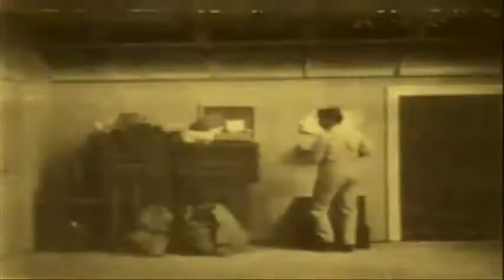THE GREAT TRAIN ROBBERY 1903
.Edison filmed this in November 1903 at his New York studio, at Essex County Park in New Jersey, and along the Lackawanna railroad.  This was  released in December 1903, "The Great Train Robbery" is considered to be one of the first significant early US narrative films introducing many new cinematic techniques (cross cutting, double exposure, camera movement and location shooting) to American audiences. It was directed by Edwin S Porter and stars Justus D. Barnes as the head bandit, G. M. Anderson as a slain passenger and a robber, Walter Cameron as the sheriff.

From the Edison Film Catalogue 1904
 This sensational and highly tragic subject will certainly make a decided `hit' whenever shown. In every respect we consider it absolutely the superior of any moving picture ever made. It has been posed and acted in faithful duplication of the genuine `Hold Ups' made famous by various outlaw bands in the far West, and only recently the East has been shocked by several crimes of the frontier order, which fact will increase the popular interest in this great Headline Attraction.
Scene 1 - Interior of railroad telegraph office. Two masked robbers enter and compel the operator to set the `signal block' to stop the approaching train, also making him write an order to the engineer to take water at this station.
 Scene 2 - At the railroad water tank. The bandit band are seen hiding behind the tank as a train stops to take water (according to false order). Just before she pulls out they stealthily board the train between the express car and the tender.
Scene 3 - Interior of express car. the two robbers have succeeded in effecting an entrance. They enter cautiously. The messenger opens fire on them. A desperate pistol duel takes place, in which the messenger is killed. One of the robbers stands watch while the other tries to open the treasure box. Finding it locked, he searches the messenger for the key. Not finding it, he blows the safe up with dynamite.
Scene 4 - The fight on the tender. This thrilling scene was taken from the mail car showing the tender and interior of locomotive cab, while the train is running forty miles an hour.
Scene 5 - The train uncoupled.
Scene 6 - Exterior of passenger coaches. The bandits compel the passengers to leave coaches with hands aloft, and line up along the tracks. One of the robbers covers them with large pistols in either hand, while the others ransack travelers' pockets. A passenger makes an attempt to escape, but is instantly shot down.
 Scene 7 - The escape. The desperadoes board the locomotive with their booty, command the engineer to start his machine, and disappear in the distance.
 Scene 8 - Off to the mountains. The robbers bring the engine to a stop several miles from the scene of the `Hold Up,' and take to the mountains.
 Scene 9 - A beautiful scene in a valley. The bandits come down the side of a hill on a run and cross a narrow stream. Mounting their horses, which were tied to nearby trees, they vanish into the wilderness.
Scene 10 - Interior of telegraph office. The operator lies bound and gagged on the floor. After a desperate struggle, he succeeds in standing up. Leaning on the table, he telegraphs for assistance by manipulating the key with his chin, and then faints from exhaustion. His little daughter enters. cuts the ropes, and, throwing a glass of water in his face, restores him to consciousness. Arising in a bewildered manner, he suddenly recalls his thrilling experience, and rushes forth to summon assistance.
Scene 11 - Interior of a dance hall. typical Western dance house scene...